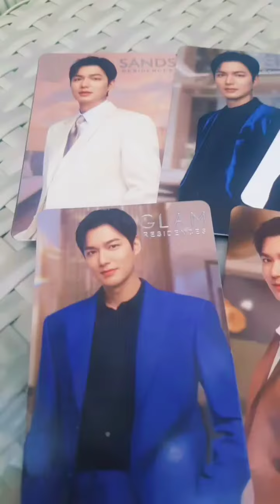SMDC STYLE RESIDENCES - Blessing and Turnover Ceremony (January 27, 2024)